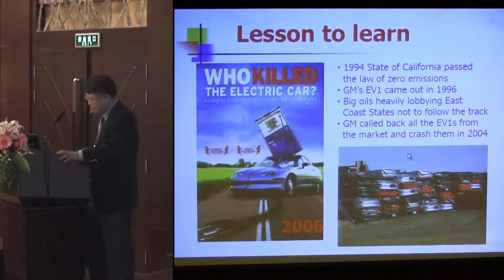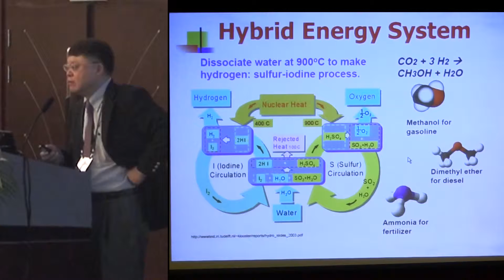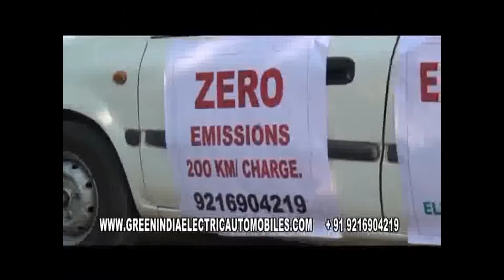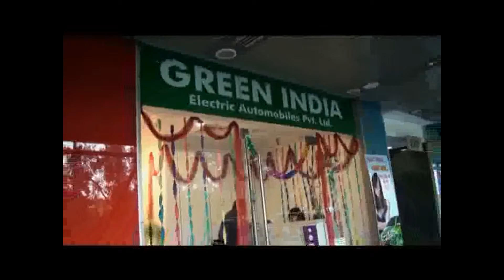electric car top 3 # 16